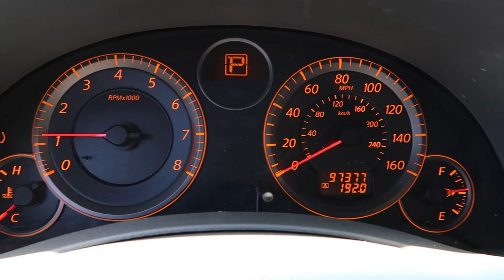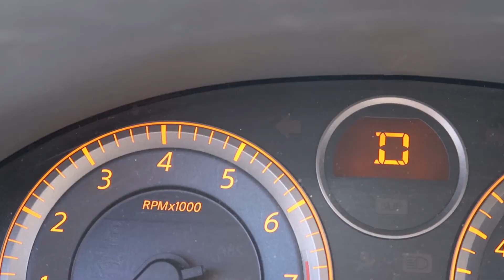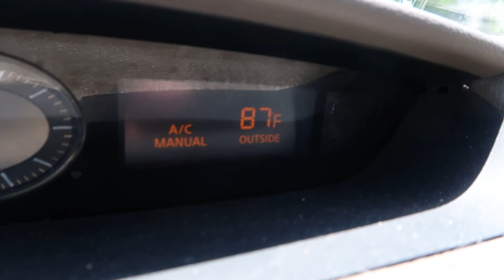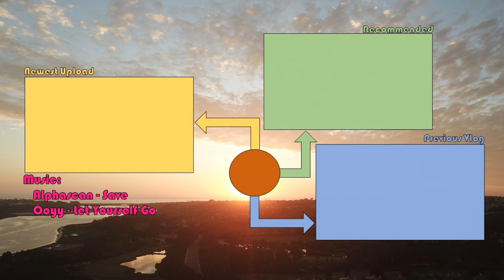A Hangout in the Heat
Hey Guys! Thanks for Coming! For today's video, join me and the normal crew as I cruise up to Temecula for a hangout in the heat with some Aztek Tacos, a pool that was way too hot, some scooter riding, and an attempt at watching the final Hobbit movie. Things didn't go according to plan in that the pool gave us a bit of a surprise upon jumping in, and our hangout had to get cut short due to some unforeseen circumstances with Genaro's cat Bebpo. Nonetheless, it was a fun day and I hope you guys enjoy the vlog!

What Goes Down in This Video:
0:00 Intro
0:28 Driving Montage
2:33 Meeting Up w/Genaro
3:44 Aztek Tacos
3:59 Riding the Scooter
6:05 Ready for a Swim
6:36 Dope Pool Edit
7:53 It's Way Too Hot
8:49 In-N-Out
9:24 Outro